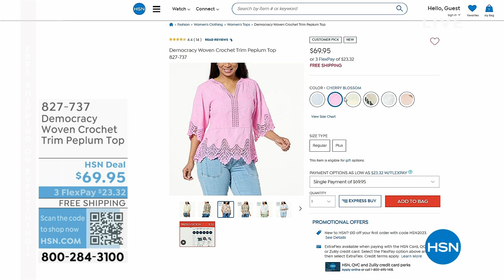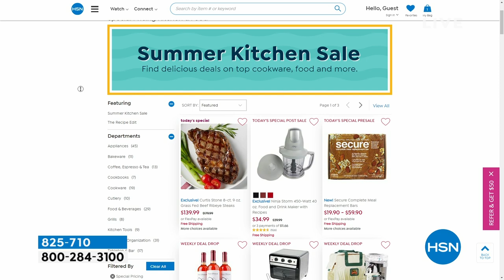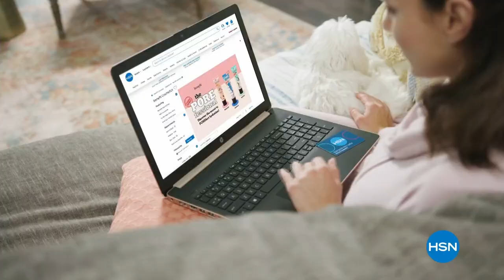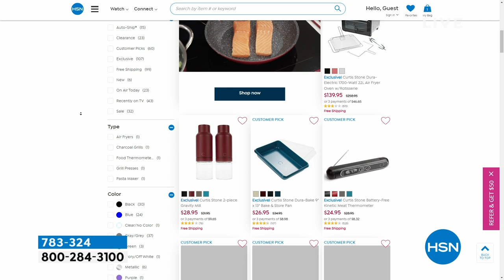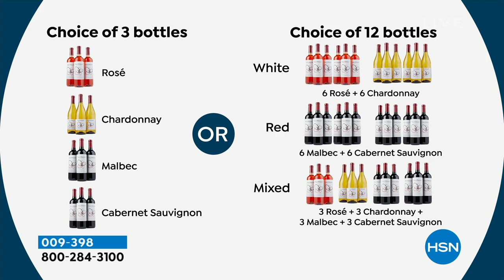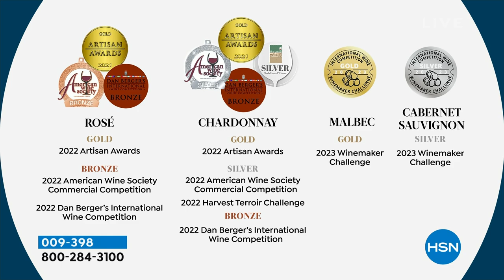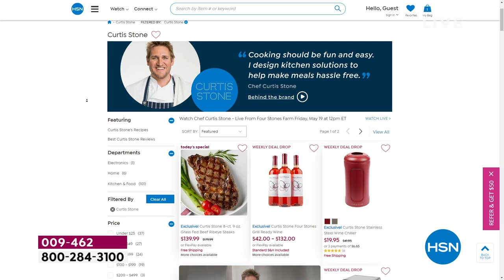HSN | Chef Curtis Stone - Live From Four Stones Farm 05.19.2023 - 12 PM